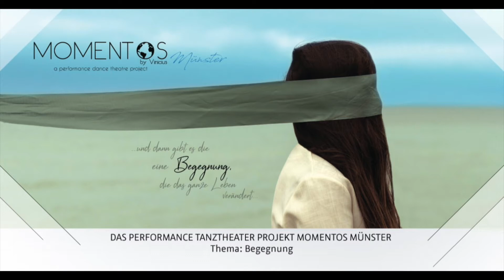MOMENTOS Münster 2: BEGEGNUNG (Eindrücke 5)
MOMENTOS Münster 2
BEGEGNUNG
ein Tanztheaterstück von Vinicius
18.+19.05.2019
Studiobühne Münster

Choreografische & Künstlerische Projektleitung Momentos
(Wien/Innsbruck/Rio/Curitiba-SJP/Brasília/Münster/São Paulo)
Vinicius

Es tanzen:
Ina Prause
Marion Brandenburg
Michelle Fleermann

Es fotografieren
Detlef Altenhofer
Elena Rytschagow

Matheus Mendes

Lichtdesign
Hermenegild Fietz